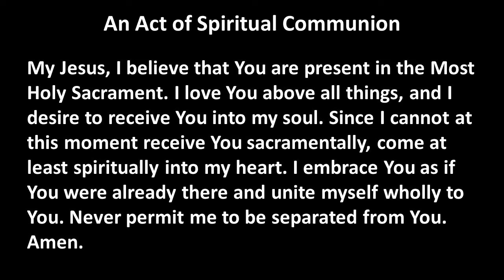22 May 2021 | Pentecost